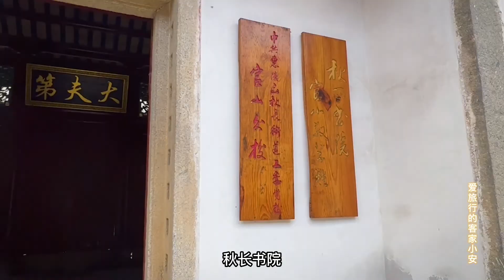广东古代大官人的古豪宅，从古至今人才辈出，里面大有发现